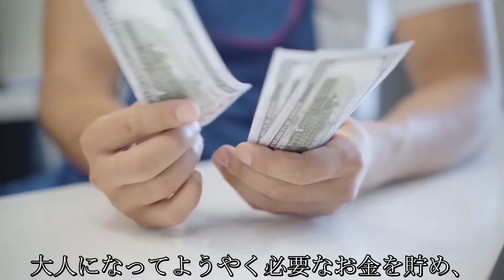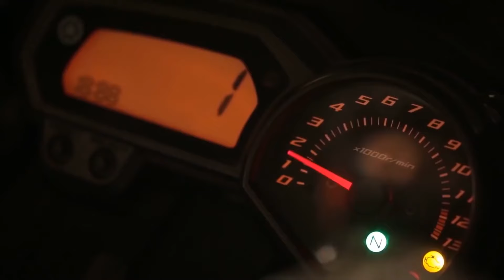なぜ馬は葬儀に来て泣いていたのでしょう？ 人々は我が目を疑いました。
馬は素晴らしい動物です。強さ、ひたむきさ、優美さ、忠実さ、そして同時に繊細さとはかなさ、全てを併せ持つ生き物です。